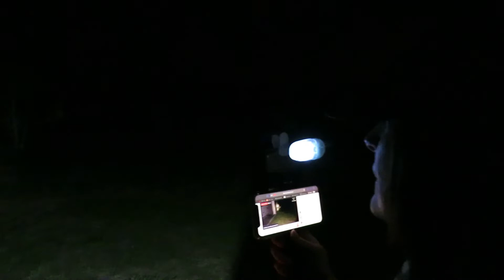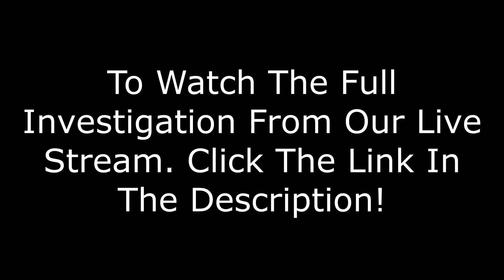One Of The Scariest Nights Of My Life! Investigation Preview!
*WARNING* Some of the content in this video may be disturbing to some viewers. Please watch with caution!
*Headphones recommended*
More Spirit Exploring videos uploaded weekly!
All donations will be used for / towards the purpose of creating content for you! equipment, programs, travel costs, etc... The support is greatly appreciated! & I appreciate you all!